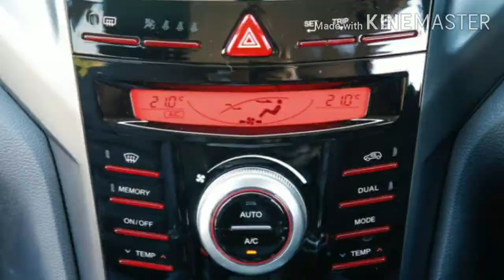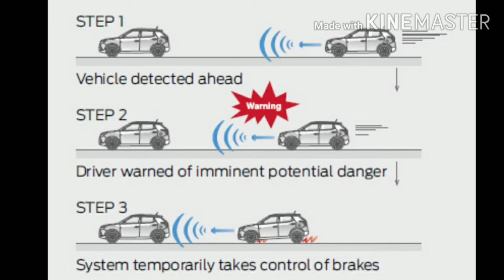Mahendra XUV 400 7 Seater SUV Price, Safety, Features XUV 400 2022 #400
Mahendra XUV 400 7 Seater Price, Safety, Features